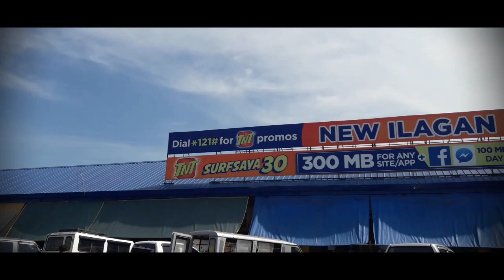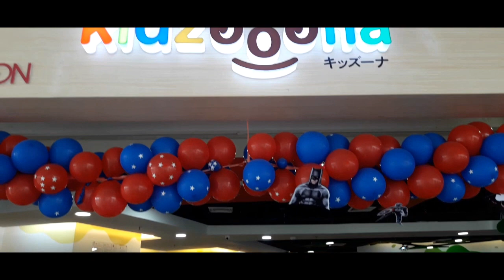Agpasyar | Isabela | Kidzoona | Sm Cauayan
KIDZOOONA!!! Indoor Playground Family Fun for Kids with Ken & Maxwell Ball Pits and Slides